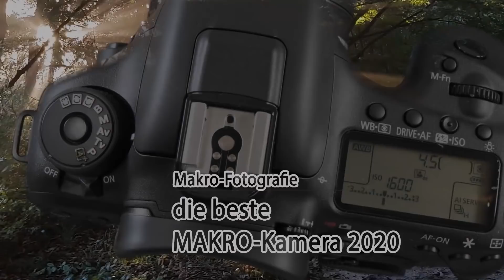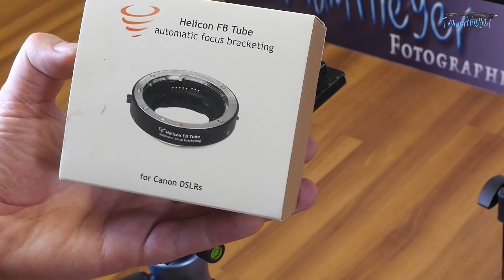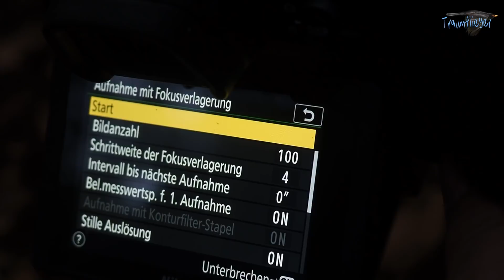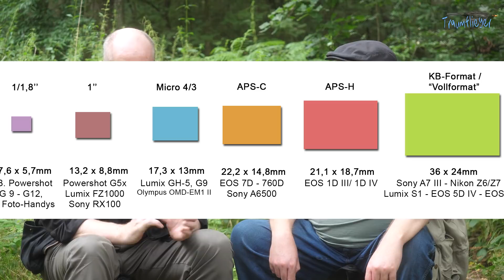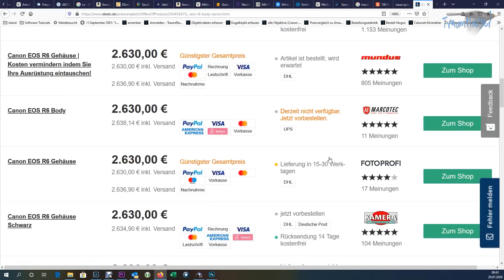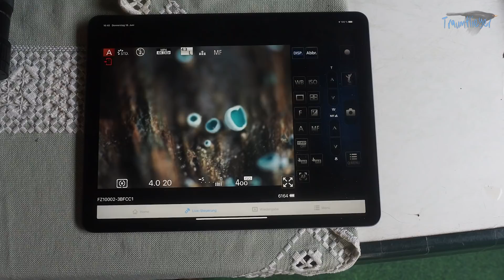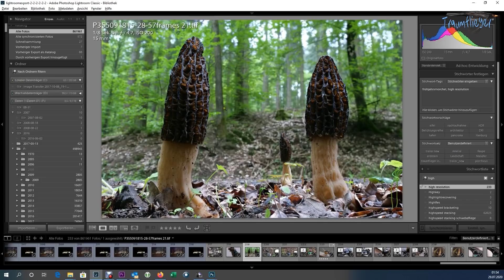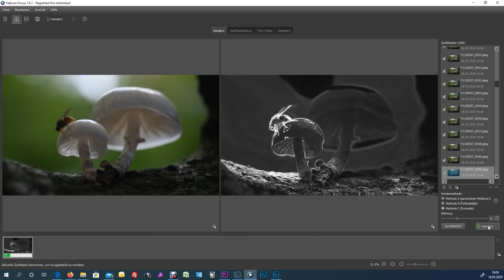Die beste MAKRO-Kamera 2020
Wer bietet die für Makro- und Nahbereichsanwendungen beste Kamera im Jahre 2020 an? Wir besprechen verschiedene Kamera-Systeme und -Modelle und geben Tipps und Hinweise auf besonders nützliche Features. Wir werden auch unsere persönliche Favoriten vorstellen ohne darauf Absolutheitsanspruch als beste Makrokamera 2020 zu erheben.

Traumflieger Makro Snapset (4x-Mikroskopobjektiv Plan X, Snapadapter incl. Adapter auf RMS, Raynox-Nahlinse DCR 250)